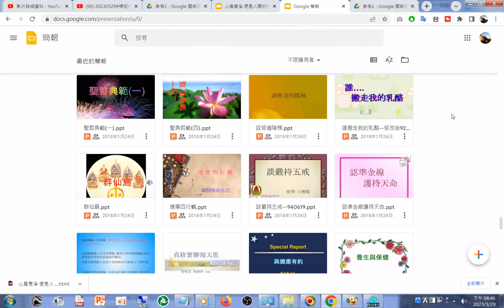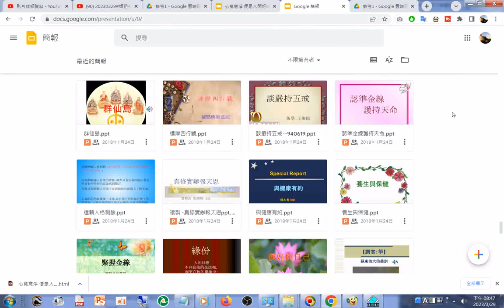split 005#投影片 數百篇#IKT#PPT#PPTX#簡報#道場簡報#道場投影片#TAO#DAO#雲端硬碟#Google 簡報 html20230329含#五教聖人 影像